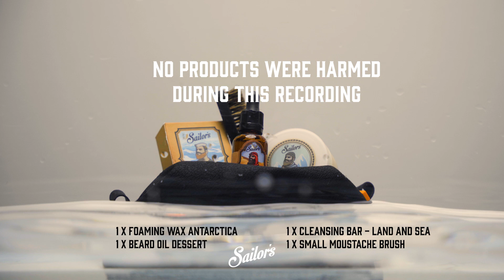Sailor's Toiletry bag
A functional toiletry bag for the active person in practical water-repellent silicone. Easy to rinse off both the exterior and interior when needed. Efficient in packing, lightweight and leak-proof.

This video shows 3 tests that the product passes in order to verify its functional qualities.